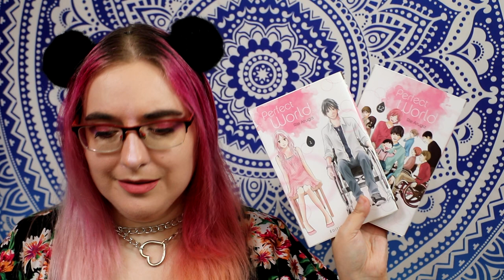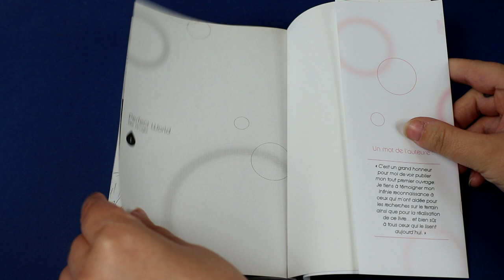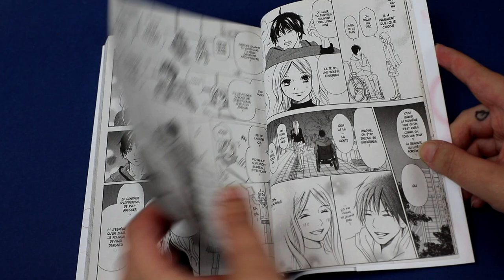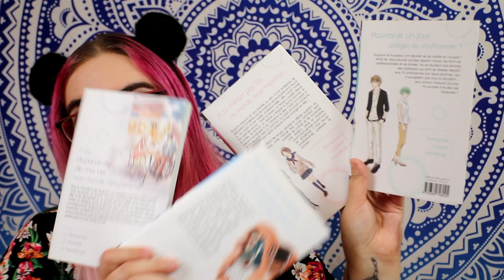[Critique Manga] Perfect World (Akata)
Résumé :
Tsugumi, à 26 ans, est travaille au sein d'une entreprise de design d'intérieur. Un soir, lors d'une soirée de travail, qu'elle est sa surprise de retrouver autour de la table Hayukawa, son amour de lycée ! Mais depuis la fin de leurs études, le jeune homme, impliqué dans un accident, est en fauteuil roulant. Certaine que jamais elle n'aura la force (et l'envie) de fréquenter un homme "au corps amoindri", la jeune femme va pourtant sentir quelque chose bouger en elle…